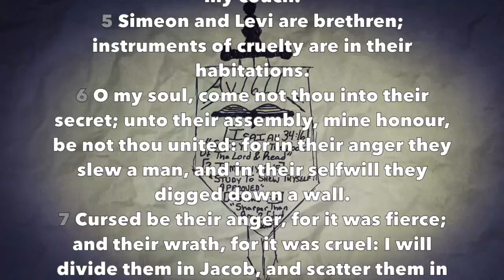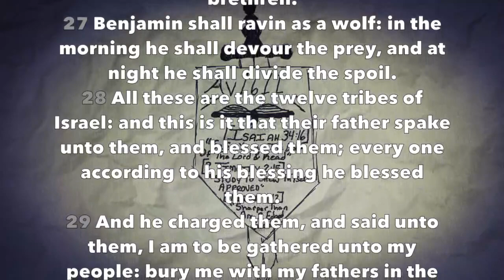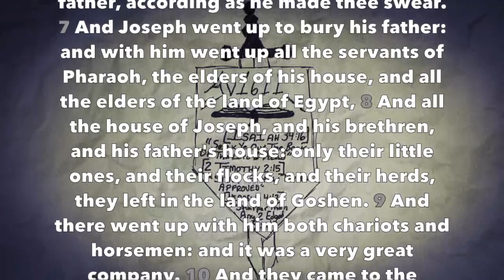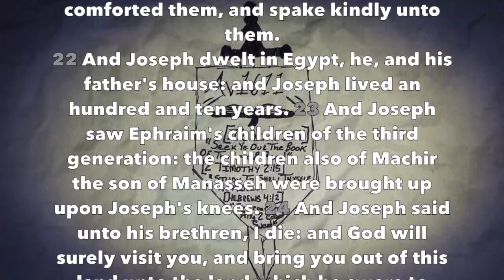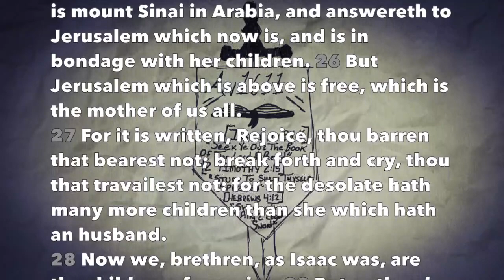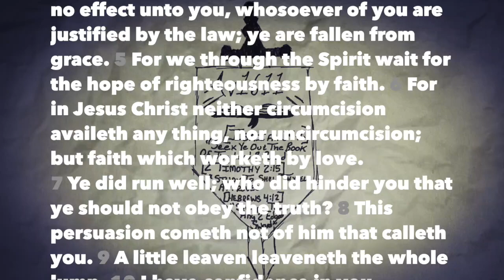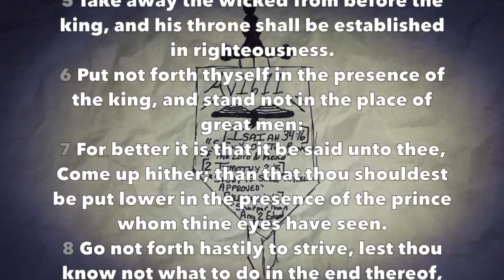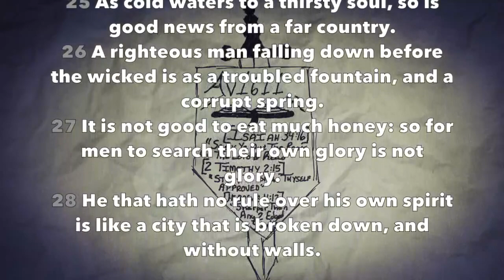Daily Reading #25 - (Gen 49-50, Gal 4-5, Prov 25)